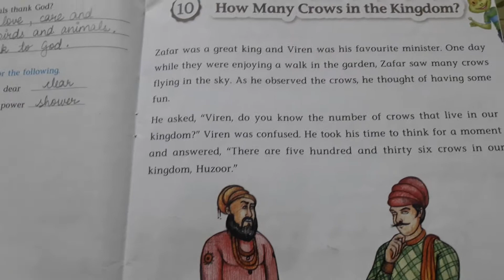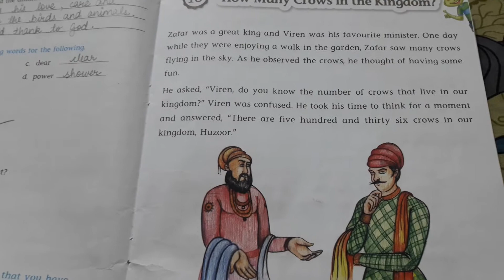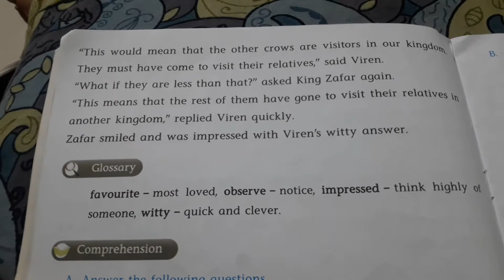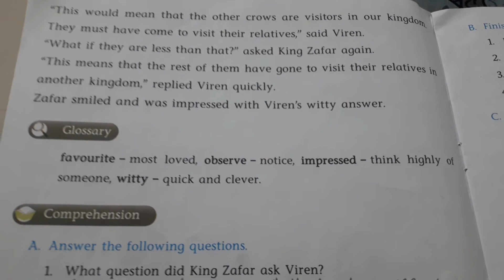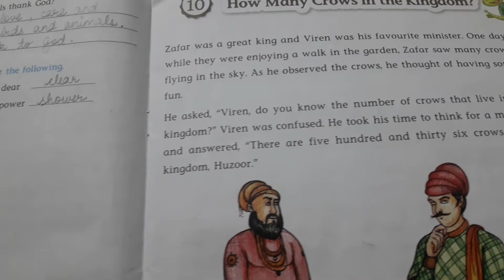Explanation of lesson 10th( Grafalco) of class 2nd.